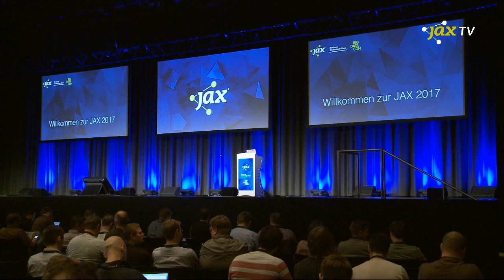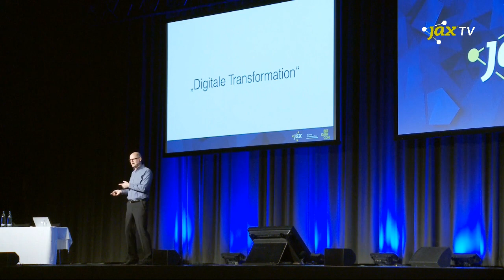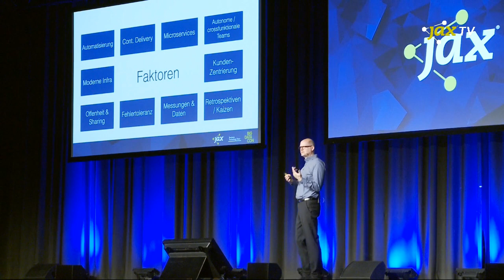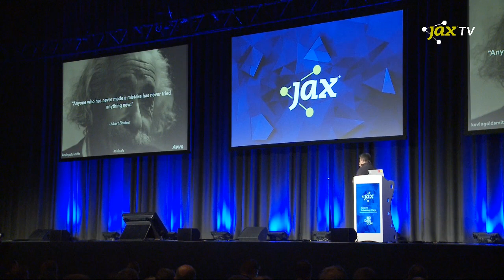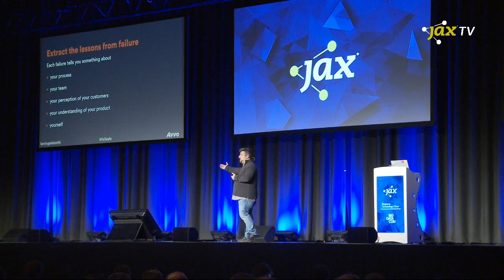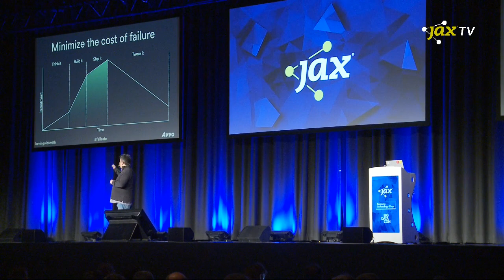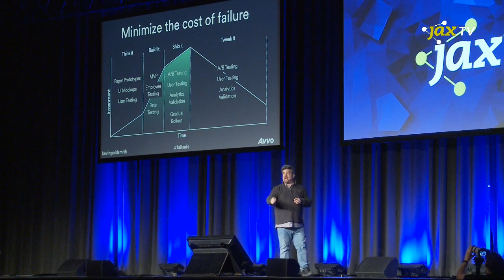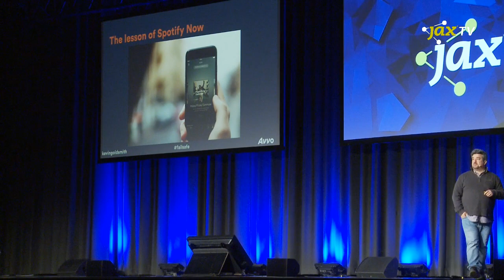JAX 2017: Die Eröffnungs-Keynote im Livestream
Kevin Goldsmith (Avvo) eröffnet mit seiner Keynote "Fail Safe, Fail Smart, Succeed!" die JAX 2017 in Mainz.

Software development has been evolving. When I started in the industry, working at companies like Microsoft, we would bet many person-years of development and many millions of dollars into the development of products that would sometimes be hits and sometimes be total duds. We were building blind. This blindness was partly due to our waterfall processes, but also to how software distribution and marketing worked then. A flop for a smaller company could mean the end of the line. The cost of failure was incredibly high.
Over the years, we learned how to take some of that risk out by switching to agile software development and now Lean. Working this way we can learn quicker, and take smaller risks. However, there are other things we can do in how we architect our software or roll it out that can also reduce the technical and product risk and help us fail smarter and learn faster.
In this keynote, I speak about my experiences building waterfall products at Microsoft, building agile and lean at Adobe, Spotify, and Avvo; and I give real architectural, cultural and organizational tools you can use to make your projects and company more failure safe.